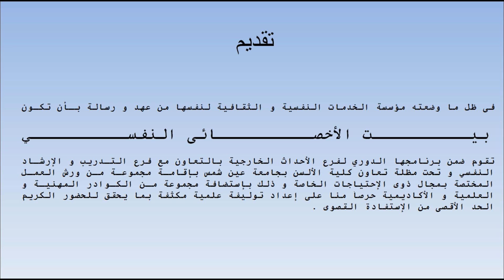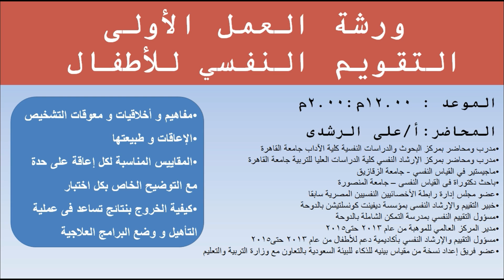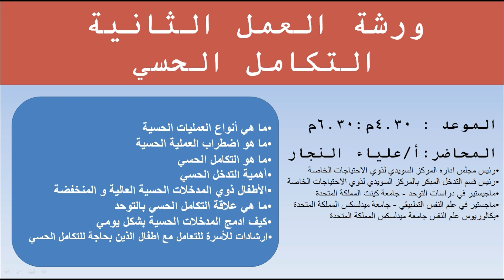ورش عمل 22 يوليو 2017 (ذوى الاحتياجات الخاصة)